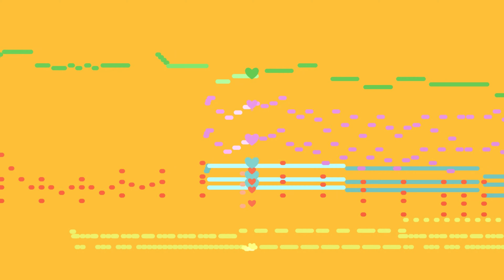big bowl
written june 21, 2021. oshawa, ontario.

made with ALMAMplayer.